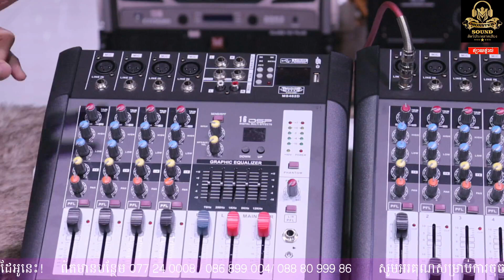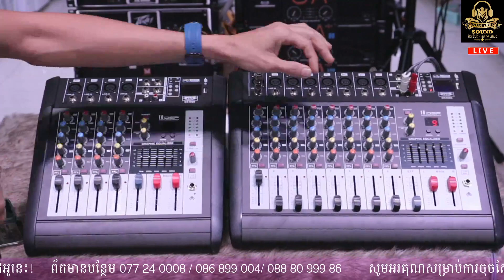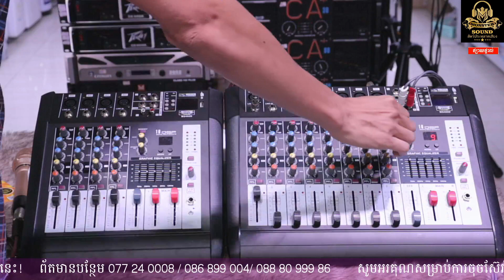Power mixer MS402D Price 110 usd ( 012 47 49 62/086 440 378)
បោៈដុំ និងរាយ
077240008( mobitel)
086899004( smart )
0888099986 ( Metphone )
❗️សម្រាប់ការជាវអស់ពី100$ឡើងFreeដឹក
ជញ្ជូនទៅតាមទីតាំងជុំវិញរាជធានីភ្នំពេញ។
🚚រាល់ផលិតផលទាំងអស់អាចផ្ញើរជូន25ខេត្ត-ក្រុង។
Channel YouTube IMALL :
Channel telegram IMALL
(សំរាប់តែផលិតផល promotion ប្រចាំខែ)
🏪ម៉ោងធ្វេីការ 8:00am-5:30pm
🏢ទីតាំង ផ្ទៈលេខ25, ផ្លូវ125, សង្កាត់បឹងព្រលិត, ខណ្ឌ7មករា ក្រុងភ្នំពេញ
Google map ទីតាំង IMall :